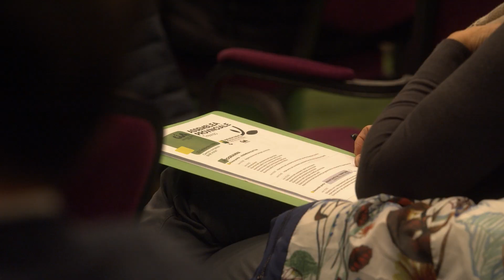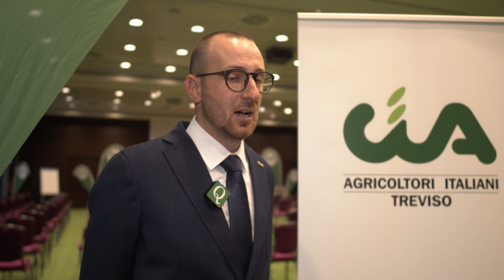VIII Assemblea Elettiva - CIA Agricoltori Italiani Treviso | 22 febbraio 2022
“Un’agricoltura che mira ad uno sviluppo equilibrato per arrivare a una forma di stabilità, frutto di compromessi tra le diverse esigenze della nostra vita e delle nostre aziende” – esordisce così Salvatore Feletti nuovo presidente CIA Agricoltori Italiani di Treviso eletto nel corso della VIII assemblea elettiva CIA intitolata “Ripartiamo dal territorio: reddito sfida green e digitale”. Il presidente uscente Giuseppe Facchin, con all’attivo due mandati alla guida dell’associazione, manterrà un ruolo attivo nel nuovo Consiglio Direttivo provinciale.

“Con immenso piacere e orgoglio assumo l’importante ruolo di Presidente Agricoltore, termini che abbinati denotano la consapevolezza che la nostra confederazione ha maturato negli anni di voler affidare un ruolo così importante a chi ha fatto dell’agricoltura la sua ragione di vita nonché fonte di sostentamento per sé e per la propria famiglia.” – dichiara Salvatore Feletti, nuovo presidente CIA Agricoltori Italiani Treviso – Abbiamo la responsabilità, prima come cittadini e poi come agricoltori, di tutelare il territorio in cui viviamo e lavoriamo perché le risorse terra aria e acqua sono per definizione finite e abbiamo il dovere di garantirle anche per le generazioni future. Qui entrano in gioco le sfide che condizionano le nostre imprese. Il nostro modo di porci decreterà il nostro successo o insuccesso. Dobbiamo cambiare il nostro modo di ragionare e lavorare avendo sempre un occhio rivolto al futuro cercando di salvaguardare il più possibile il presente.”

“Sono certamente stati anni molto importanti per me, sia dal punto di vista professionale che personale. Un’esperienza per la quale sono grato a tutta l’associazione. Un periodo vissuto in prima linea a fianco degli agricoltori, con un susseguirsi frenetico di emozioni perché vissuto da imprenditore per gli imprenditori. Quelli che sul trattore ci salgono ogni giorno, che hanno i calli sulle mani e che della terra sentono l’odore.” – dichiara Giuseppe Facchin, presidente uscente CIA Agricoltori Italiani Treviso – “Due mandati consecutivi vissuti a rappresentare una categoria spesso nell’ombra e talora considerata secondaria nel comparto economico ed invadente in quello sociale, ma che invece si è dimostrata tutt’altro in particolare in questi ultimi due anni di pandemia nei quali la resilienza, la resistenza e soprattutto la capacità imprenditoriale delle nostre aziende ha dimostrato di che pasta siamo fatti.”

Giovane ma già di grande esperienza è il profilo del nuovo presidente CIA Agricoltori Italiani Treviso Salvatore Feletti, 39 anni, imprenditore agricolo nel settore vitivinicolo e apicoltore, socio CIA Treviso dal 2010, consigliere dal 2014 e vicepresidente AGIA Veneto dal 2018. Dal 2012 è consigliere della Cantina Sociale Colli del Soligo e dal 2018 vicepresidente. Dal 2015 consigliere di Condifesa TVB e dal 2020 consigliere del Consorzio di tutela Prosecco DOC